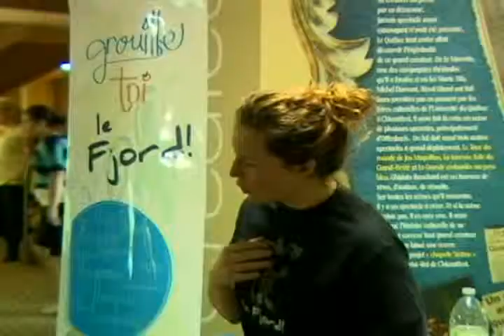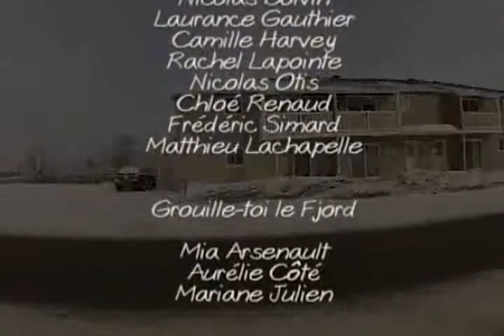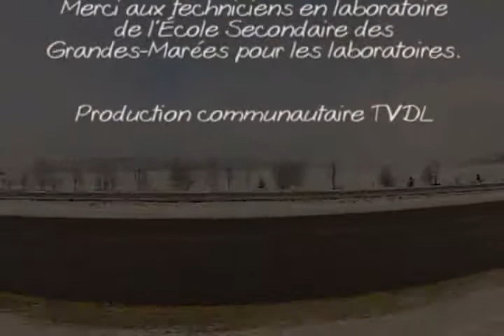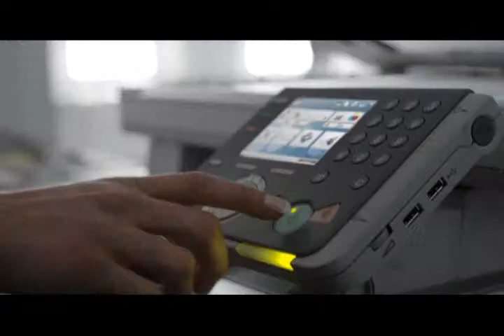TVLDM 9 | Spork-Épic #03